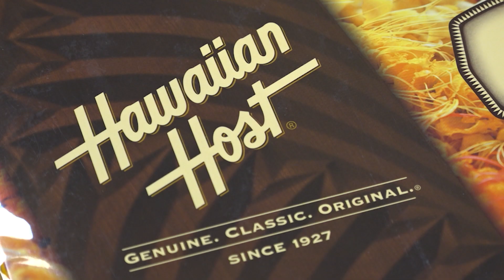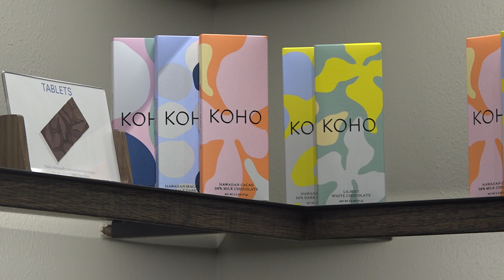KITV4 Moving Forward: KOHO Luxury Chocolates with Maleko McDonnell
A familiar name in local confectioners, Hawaiian Host Chocolates, like other businesses, had to pivot to survive the COVID-19 pandemic. KITV4's Maleko McDonnell reports the local candy maker is moving forward with a fun and innovative new way to sell their chocolates.